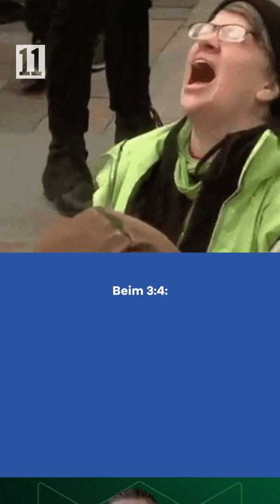GIF mich die Kirsche zum 32. Spieltag